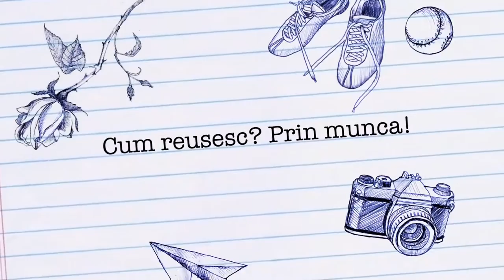Colegiul National De Arta Octav Bancila Iasi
Fii elev in scoala mea